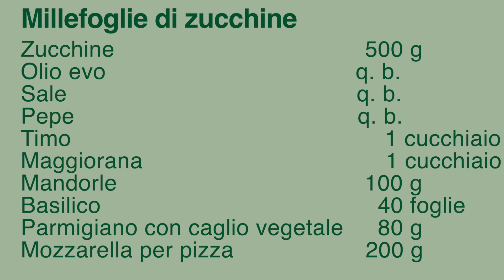MILLE FOGLIE DI ZUCCHINE _ SANA VELOCE VEGETARIANA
Potete decidere la consistenza di questa ricetta diluendo semplicemente la crema di mandorle. Più acqua mettete nella crema, più morbida sarà la consistenza finale. Nella ricetta le dosi consigliate sono per una crema piuttosto asciutta.

Si mantiene in frigorifero per due giorni o potete congelarla.

Ingredienti per 4 persone:
Zucchine 500 g
Timo 1 cucchiaio
Maggiorana 1 cucchiaio
Mandorle 100 g
Basilico 40 foglie
Parmigiano con caglio vegetale 80 g
Mozzarella per pizza 200 g
Pane carasau

Buona settimana
Pam